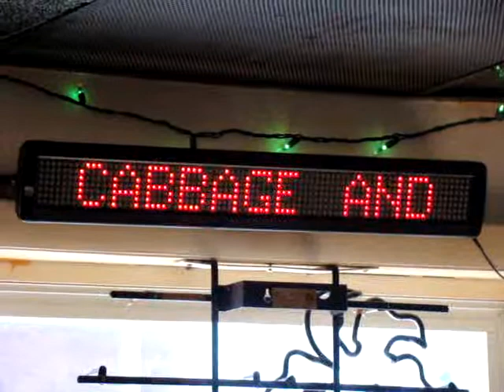Check Out The Marquee